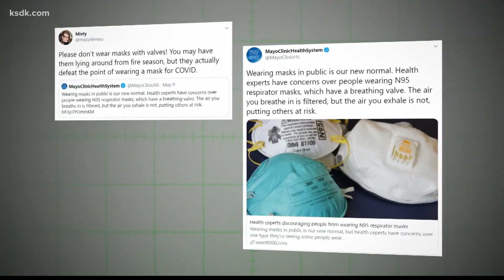VERIFY: Do masks with valves work?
The Centers for Disease Control and Prevention recommended the general public wear some kind of face covering or mask several months ago. Since then, more people have searched for and bought a mask.

In some cases, people grab and use whatever they can get including masks that have valves on the outside.

THE QUESTION
Are masks with valves effective in stopping the spread of COVID-19?

THE ANSWER
No. Masks with valves let exhaled particles through without filtration. Some localities have even banned them.

Credit: AP
A British police officer wears a 3M face mask, with few police officers in Britain seen wearing face masks since the outbreak of the coronavirus, outside St Thomas' Hospital, in London, where Prime Minister Boris Johnson remains in intensive care as his coronavirus symptoms persist, Thursday, April 9, 2020. British Prime Minister Boris Johnson remains in intensive care with the coronavirus but is improving and sitting up in bed, a senior government minister said Wednesday, as the U.K. recorded its biggest spike in COVID-19 deaths to date. The new coronavirus causes mild or moderate symptoms for most people, but for some, especially older adults and people with existing health problems, it can cause more severe illness or death. (AP Photo/Kirsty Wigglesworth)

A 3M diagram, explaining how its N95 masks with valves work, shows how exhaled air leaves the mask through the valve. The mask is designed for workers requiring respiratory protection in hot and humid environments.

Both the Food and Drug Administration and the CDC note that while N95 masks with valves offer a certain level of protection to the wearer, they should not be used “when sterile conditions are needed.” The CDC explains that’s because “the exhalation valve allows unfiltered exhaled air to escape into the sterile field.”

The valve doesn’t filter the air you exhale, meaning larger droplets you breathe out can escape the mask through the valve. That defeats the purpose of wearing a mask right now -- to prevent people who have the virus from giving it to others.

The CDC says people can spread the virus before they ever show symptoms, meaning that it’s possible a person who feels healthy can spread the virus through particles that may escape out the valve of a mask with one.

Some localities have included these masks when identifying what you shouldn’t wear. One example is in San Francisco, which said, “holes or one-way valves allow droplets out of the mask, putting others nearby at risk.” The Children’s Hospital of Los Angeles also told people not to wear masks with valves when coming into the hospital because they put others at risk.

The CDC still recommends simple cloth face coverings or masks for the general public.